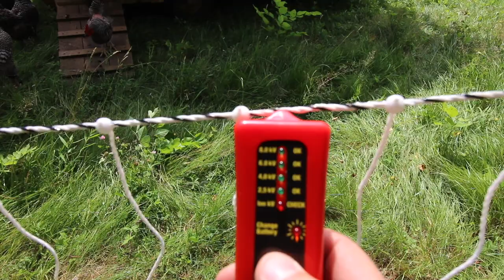Moving New Yolk City Our DIY Mobile Chicken Coop to Greener Pasture to Cut Feed Costs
We need to move New Yolk City to a greener pasture, first, we need to take down our poultry netting electric fence and put up our new Poultry netting and solar energizer from Premier 1.

Daily Uploads!